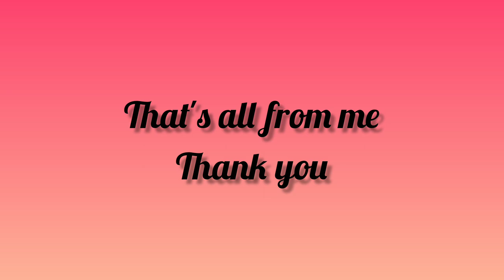Muhammad Haziq bin Mohamad Shauqi